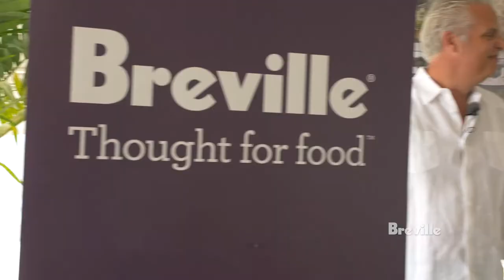The Cayman Cookout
Highlights from the 2017 Cayman Cookout.  Breville was a main event sponsor for the fourth year in a row.

Event Featured:
Daniel Humm, Rainer Zinngrebe, Tim Love, Anthony Bourdain, Eric Ripert, Roland Passot, Jose Andres, Terrance Brennan, Christina Tosi, Emeril Lagasse, and Frederic Morineau.